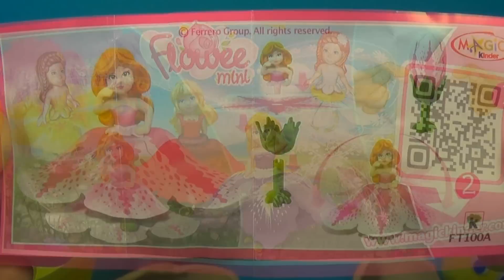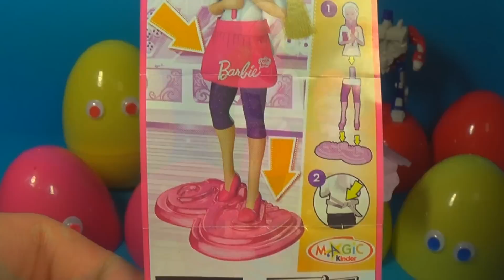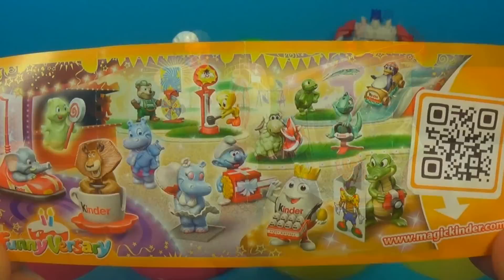5 surprise eggs Kinder Surprise eggs TRANSFORMERS Barbie HotWheels For Kids For BABY MyMillionTV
5 surprise eggs Kinder Surprise eggs TRANSFORMERS Barbie HotWheels For Kids For BABY MyMillionTV
Unboxing 5 surprise eggs: Kinder Surprise egg Flowee mini, TRANSFORMERS and Barbie and other interesting eggs!